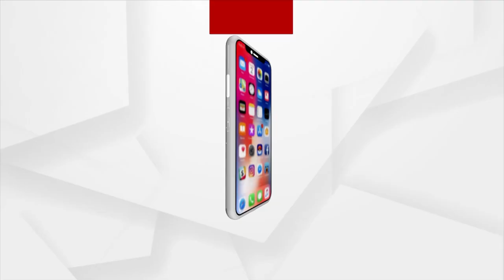Headlines 7 am | 25 Sept 2023 | Argus News